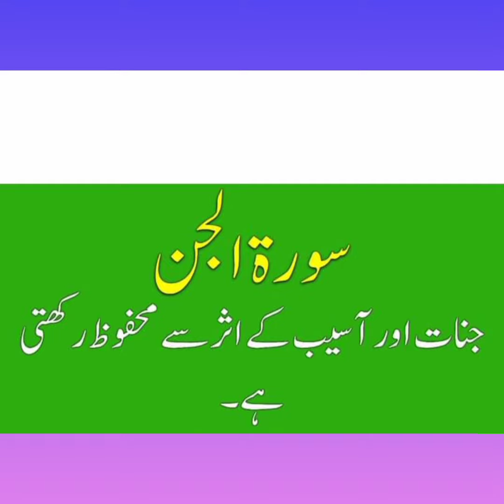lecture 219 , قرآن مجید کی سورتوں کے تلاوت کے فوائد ( Saima qaisar)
اسلامیت قرآن مجید کی سورتوں کی تلاوت کے فوائد ان سورتوں کی تلاوت کر کے بہت سی مصیبتوں سے نجات حاصل کر سکتے ہیں